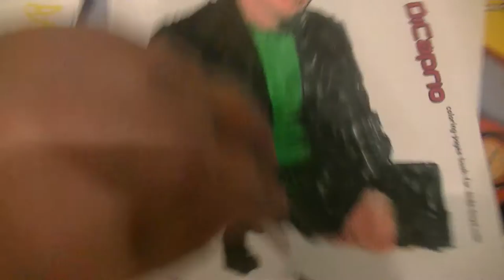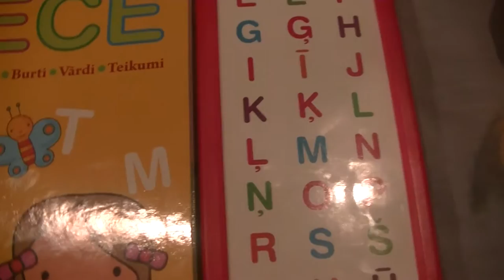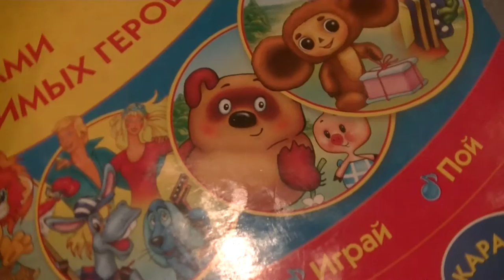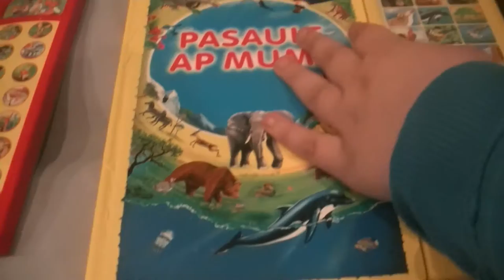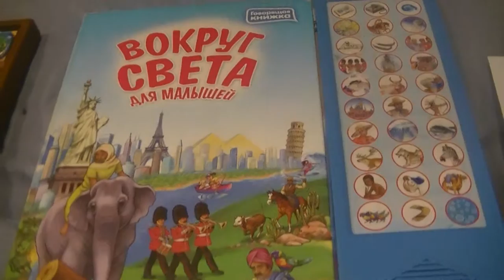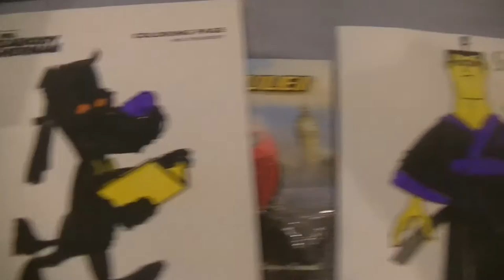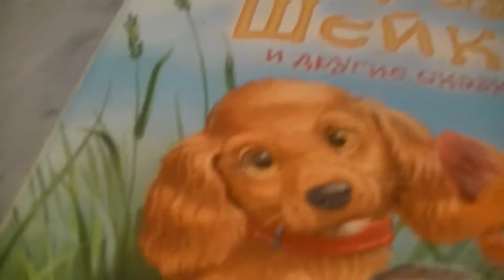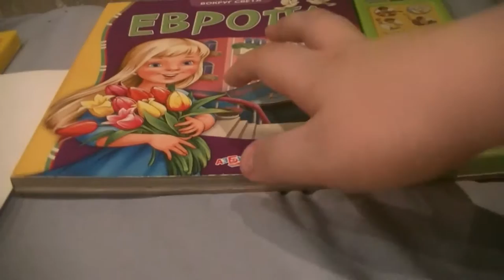ПРЯТКИ С МАРКУСОМ 335. САМУРАЙ ДЖЕК, СУПЕРМЕН, ЧУБАКА И ЛЕОНАРДО ДИ КАПРИО (ТОРТ ОТ МИНИОНЫ!)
HIDE&SEEK MARKUSS 335 with SAMURAI JACK, SUPERMAN, CHEWBACCA AND LEONARDO DI KAPRIO (HAPPY BIRTHDAY!)